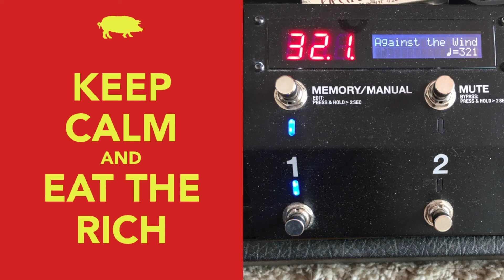"Against the Wind" - Bob Seger & The Silver Bullet Band - 2022-03-21 Random Soundcheck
Bob Seger, in, and out.